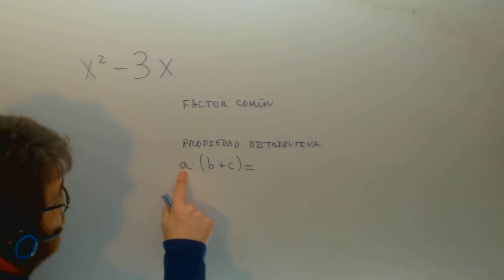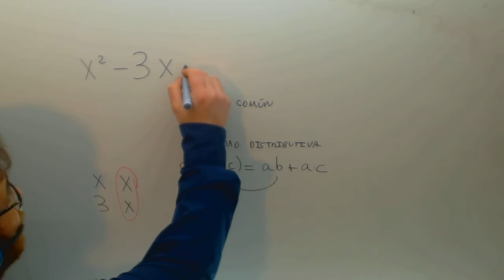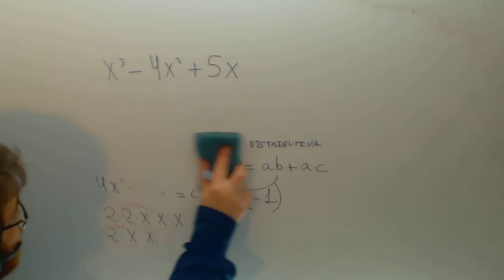Factor comun propeidad distributiva Matematicas 2º ESO Academia Usero Estepona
Factor comun propeidad distributiva Matematicas 2º ESO Suscríbete a nuestro canal en Youtube para ayudarnos a seguir creciendo Academia Usero en Estepona, el centro de formación con más vídeos en Internet del Mundo presenta